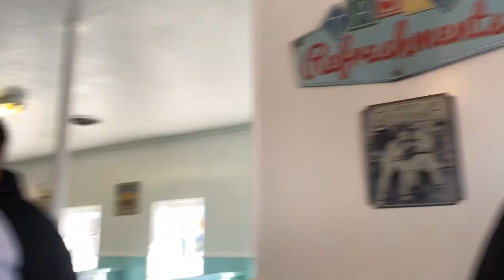Driving around Connell Wa | Hometown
Visiting our hometown is always Great ♥️ cruise Connell with us

👉Crystals Snapchat:: omgkito
👉CrystalsTiktok:: omgkito
‼️In celebration that we REACHED 300 subs were doing a GIVEAWAY

Use Code : MLF10